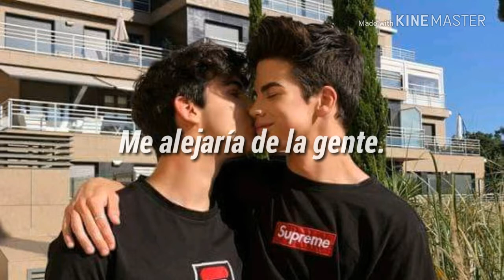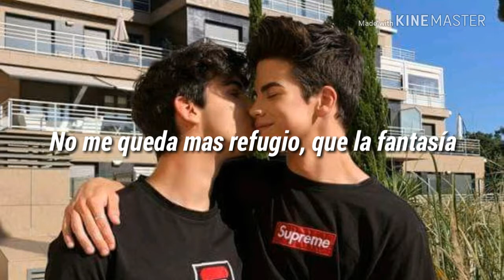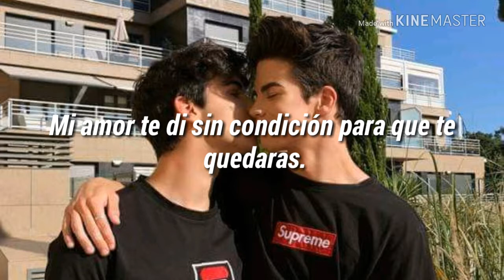Sin Bandera - Te Vi Venir // Letra